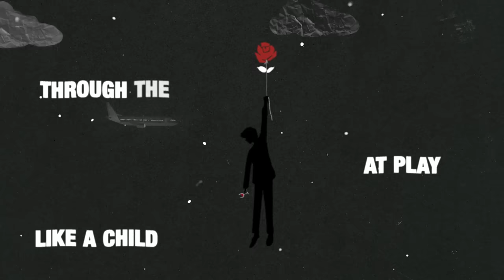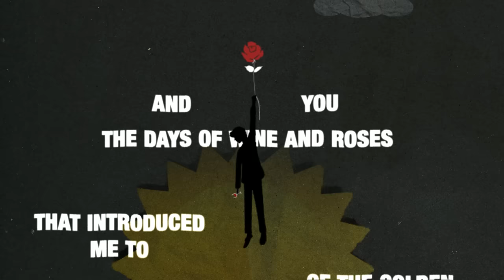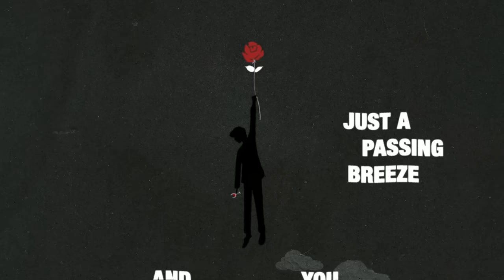Henry Mancini "Days of Wine and Roses" (Official Visualizer)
Originally released in March 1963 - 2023 celebrates the 60th anniversary of Days of Wine and Roses. The song was also featured in the film of the same name. The music was written by Henry Mancini with lyrics by Johnny Mercer. They received the Academy Award of Best Original Song for their work, as well as the 1963 Grammy Award for Record of the Year and Song of the Year.